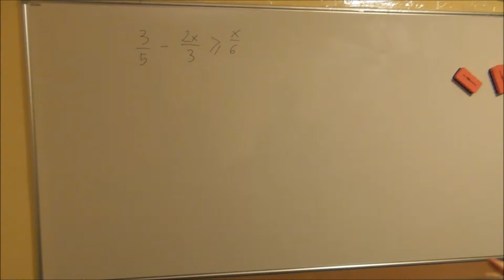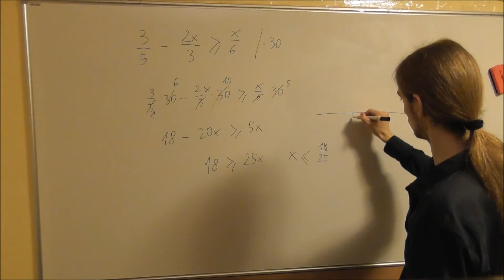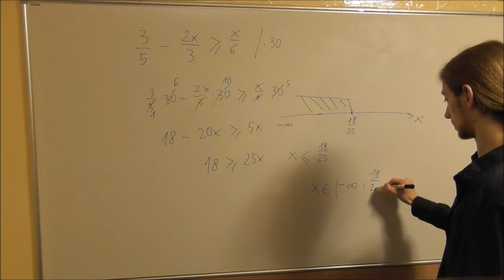Zadanie 2 - proste równanie